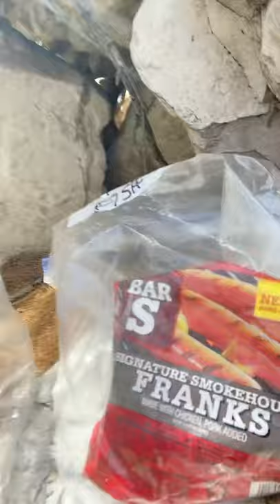ARIZONA Fishing Gila River 4 BIG CATS! Secret Bait!!!